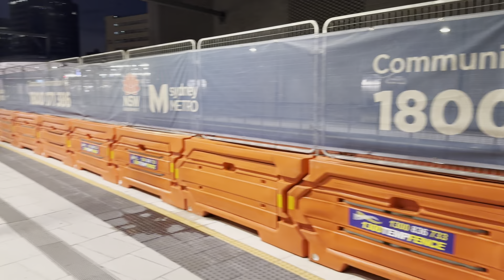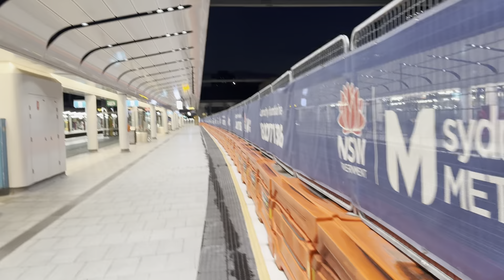Sydney Trains Vlog 2206: Sydney Central Station New Platforms Update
Vlog 2206
Sydney Central Station New Platforms Update